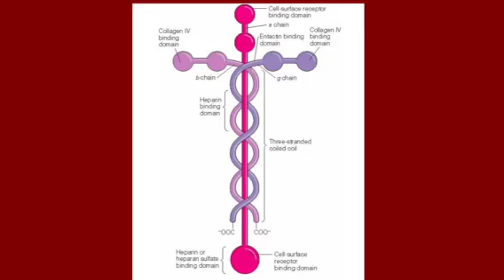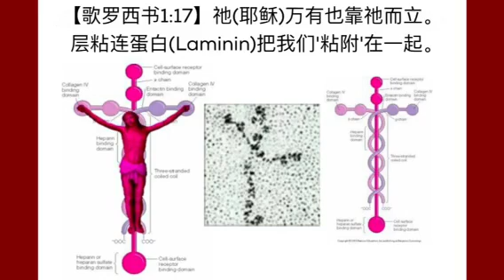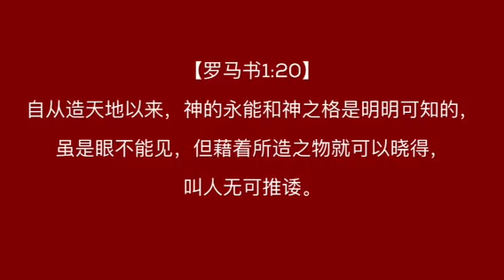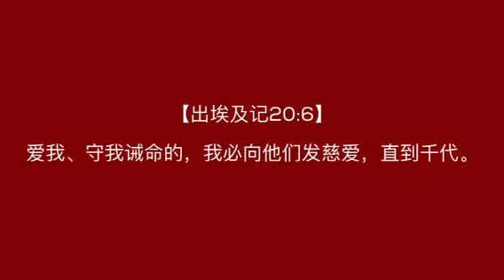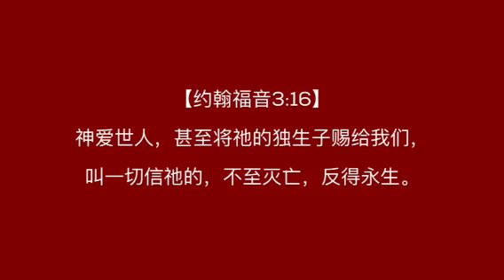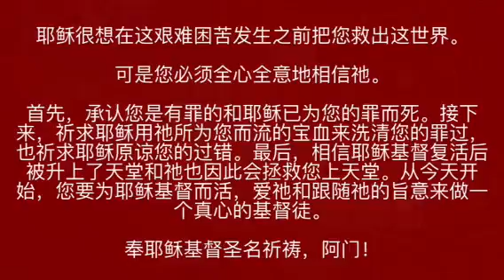要事实消失？那还不容易，不去看就好了！